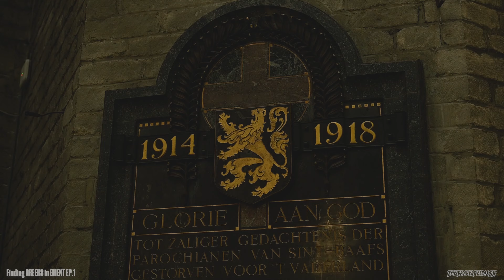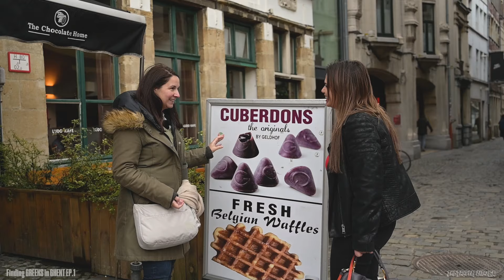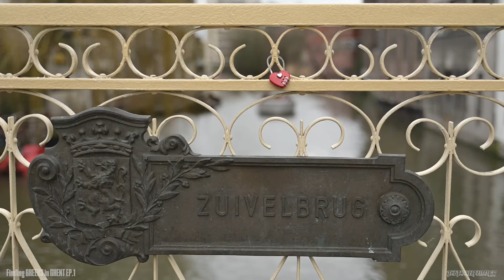Finding Greeks στη Γάνδη, Βέλγιο (Part 1) Έλληνες στη Γάνδη, βόλτα με την Αλεξία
🇬🇷 Στη νέα μας σειρά Finding Greeks, αναζητάμε Έλληνες του εξωτερικού με σκοπό να μας ξεναγήσουν στην πόλη που ζουν αλλά και να ακούσουμε την ιστορία τους.

Τρίτη στάση Βέλγιο και συγκεκριμένα Γάνδη! Πώς ζουν οι Έλληνες στη Γάνδη, πώς είναι η καθημερινή ζωή των Ελλήνων αλλά και των Βέλγων; Πώς είναι τα σχολεία και η κοινωνική μέριμνα;
Στο πρώτο μέρος στην επίσκεψή μας στη Γάνδη, η Χρύσα από την Κοπεγχάγη μας έχει μια έκπληξη στο Βέλγιο, εκεί συναντάμε την Αλεξία, μόνιμη κάτοικο της Γάνδης και μας ξεναγεί στην παραμυθένια πόλη. Μας μιλάει για την καθημερινή ζωή, τις συνήθειες και πολλά ακόμα, προτείνοντάς μας τα καλύτερα μέρη για να δει κανείς σε ένα εικοσιτετράωρο στη Γάνδη.

Σενάριο, Σκηνοθεσία / Κάμερα : Νικόλας Φανός

Παρουσίαση : Μαρία Παναγοπούλου , Χρύσα Οικονομίδου, Αλεξία

Οργάνωση Παραγωγής : Μαρία Παναγοπούλου
Video Editing : Νικόλας Φανός

Σημειώσεις - όροι χρήσης:

Επιτρέπεται η ενσωμάτωση των βίντεο σε blogs και ιστοσελίδες με αναφορά στην πηγή. Απαγορεύεται το κατέβασμα και η χρήση αποσπασμάτων ή ολόκληρων βίντεο για οποιαδήποτε λόγο χωρίς γραπτή άδεια!

🇬🇧 In our new Finding Greeks series, we are looking for Greeks abroad to show us around the city they live in and to hear their story.

Third stop Belgium, specifically Ghent! How do the Greeks live in Ghent, how is the daily life of the Greeks and also of the Belgians? How are schools and social care?
In the first part of our visit to Ghent, Chryssa from Copenhagen has a surprise for us in Belgium, where we meet Alexia, a permanent resident of Ghent and she guides us around this fairytale city. She tells us about daily life, habits and much more, suggesting the best places to see in 24 hours in Ghent.

Screenplay, Direction / Camera: Nikolas Fanos

Presentation: Maria Panagopoulou, Chrysa Oikonomidou, Alexia

Production Organization: Maria Panagopoulou
Video Editing : Nikolas Fanos